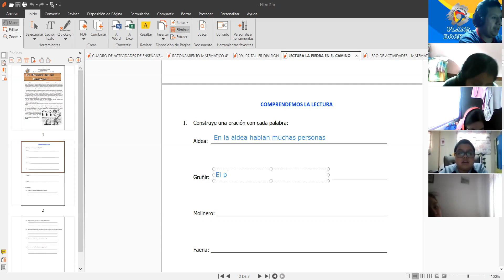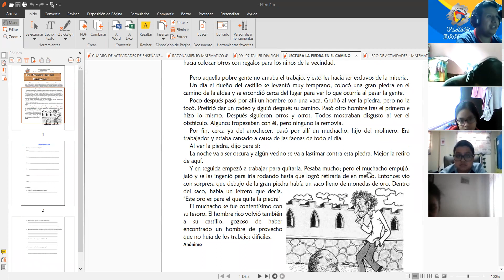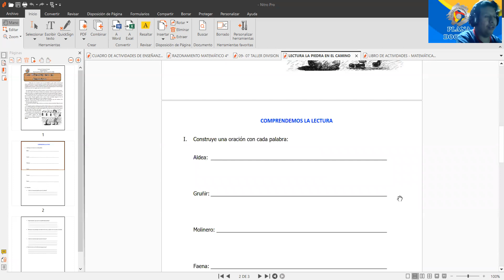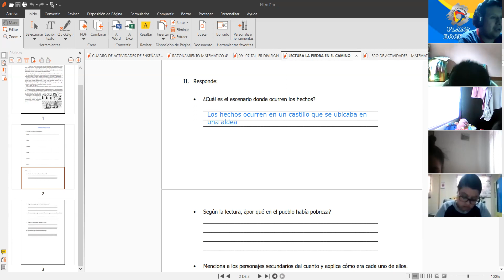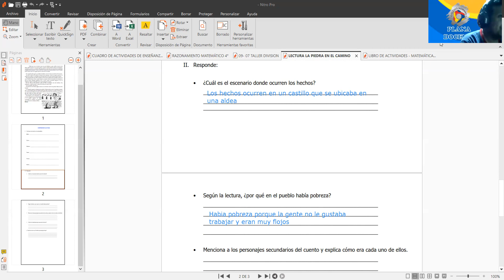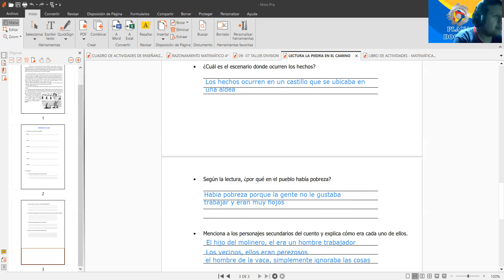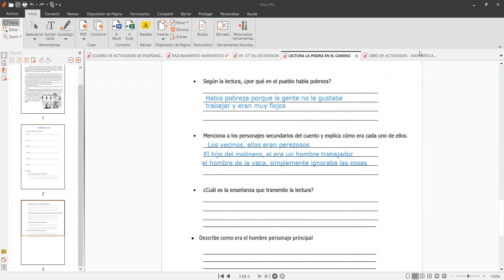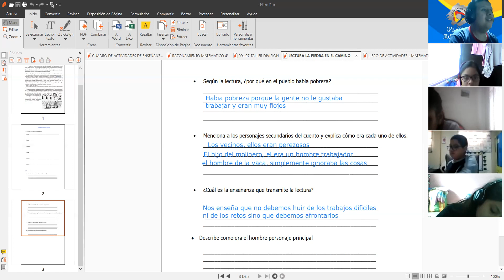6TO LECTURA LA PIEDRA EN EL CAMINO